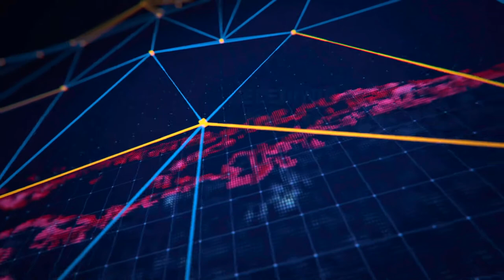Tokat Belediyesi Web Tv Haber Bülteni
📺  İyi Seyirler...
🗓 11 Kasım 2020 Çarşamba